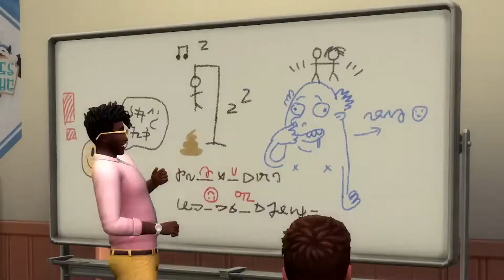The Sims 4 [PS4/PS5/XOne/XSX/PC] High School Years Reveal Trailer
The Sims 4 celebrates the heart and soul of the Sims themselves, giving players a deeper connection with the most expressive, surprising and charming Sims ever in this single-player offline experience.

The expansion offers players a chance to carve their own path as they navigate their teenage years in the new world of Copperdale, coming to all platforms on July 28, 2022

The Sims 4 is available for PS4, PS5, Xbox One, Xbox Series X|S and PC.